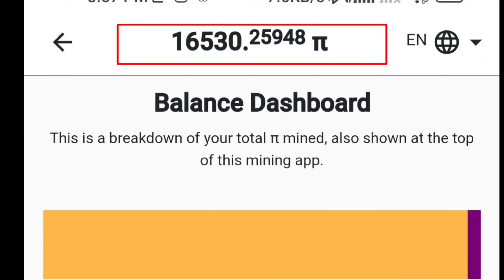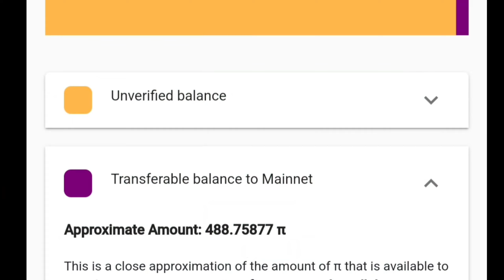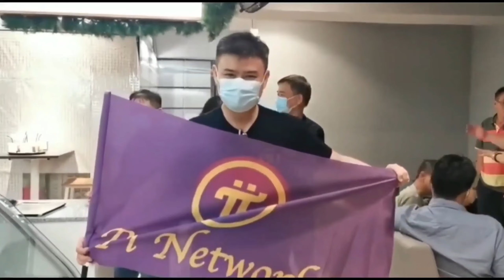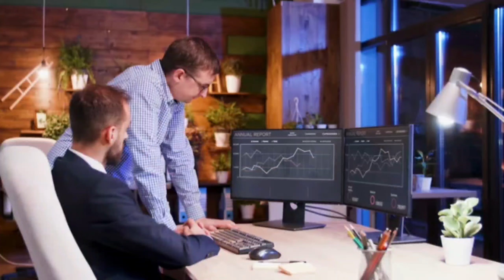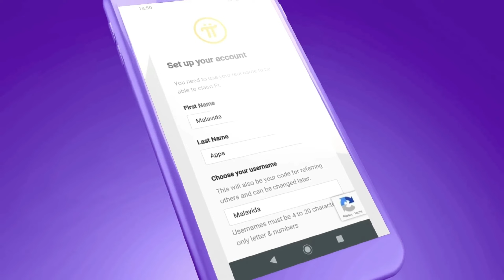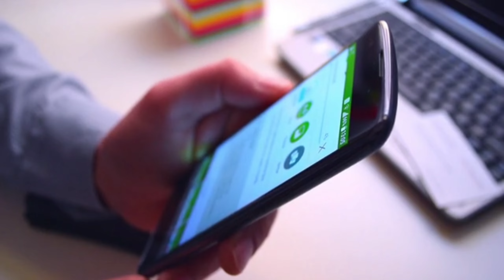Pi Network price rate l KYC resubmission update l launch date December 2022 success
pi network KYC update, resubmission, launch date, price rate

It’s important to keep in mind that cryptocurrency markets remain extremely volatile, making it difficult to accurately predict what a coin’s price will be in a few hours, and even harder to give long-term estimates. As such, analysts can and do get their predictions wrong.
We recommend that you always do your own research, and consider the latest market trends, news, technical and fundamental analysis, and expert opinion before making any investment decision. And never invest more than you can afford to lose.

Tags.